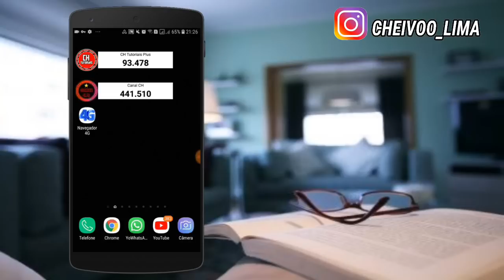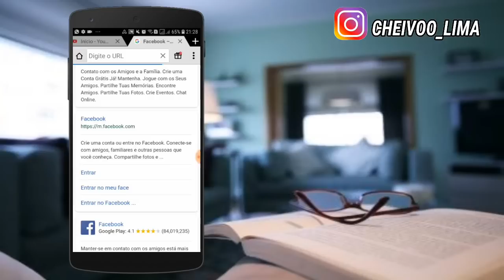PERFEITO ! Como ter deixar o NAVEGADOR do seu Celular muito MAIS RÁPIDO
💰 COMO FUNCIONA ? ASSISTA O VIDEO.

DOWNLOAD DO APK DO VIDEO !!